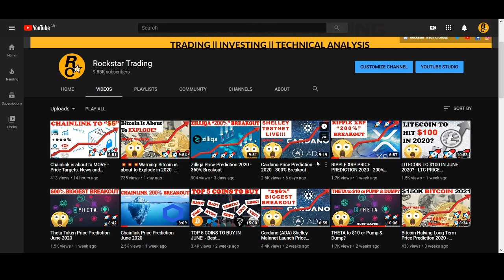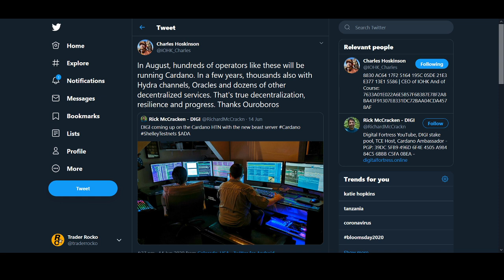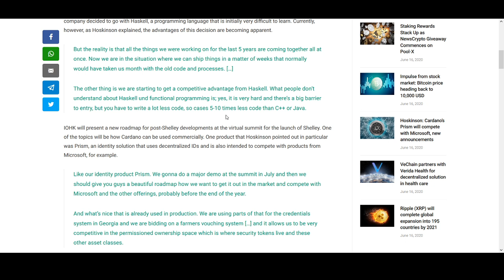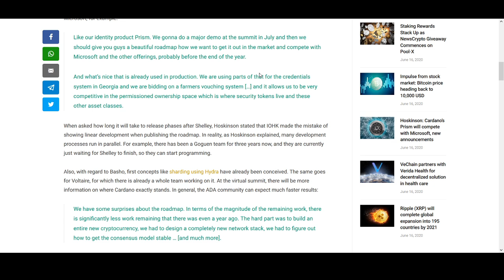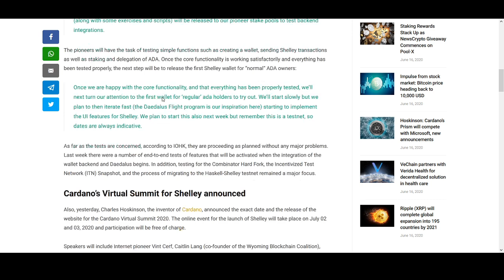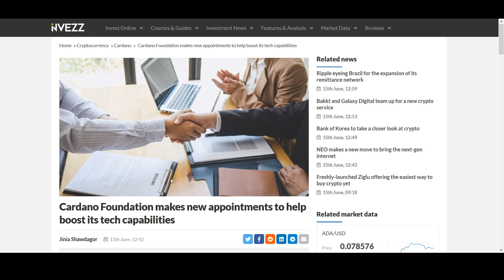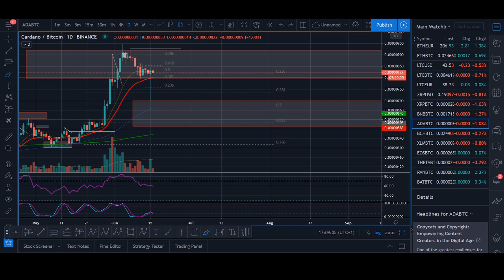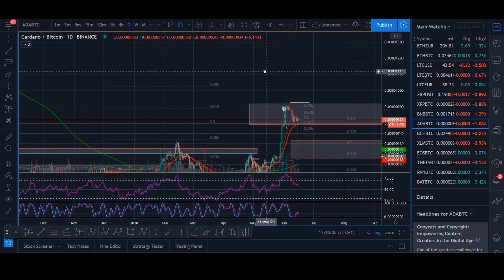Cardano (ADA) Price Prediction June 2020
♥ BTC: 17isdB1axM3VB4w6kT4w53Kh7SHE24MeBv
♥ ETH: 0xb35c7a69c0f1aed0e017bf3f2e335868d82b01ef
♥ LTC: LayvBFb9dntcSsQrb8dKoWqd4B4mL8sooK

Regards,
Rocko